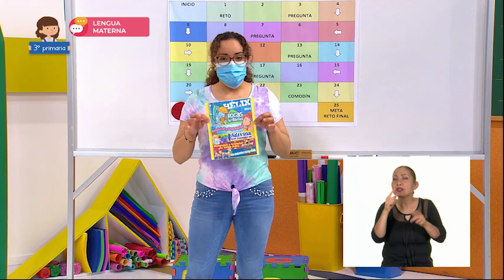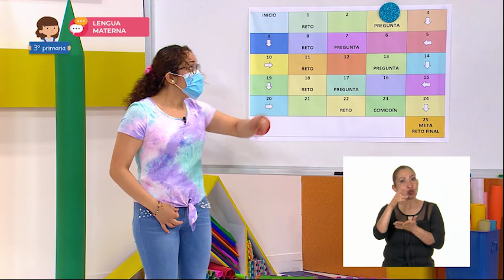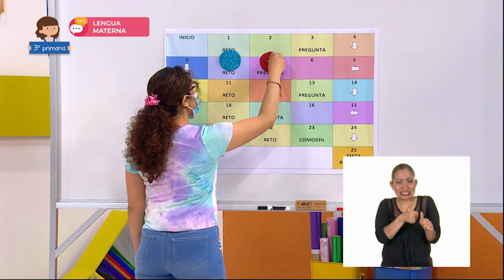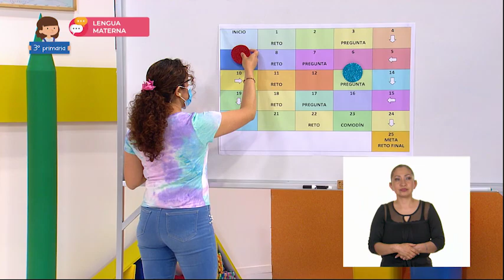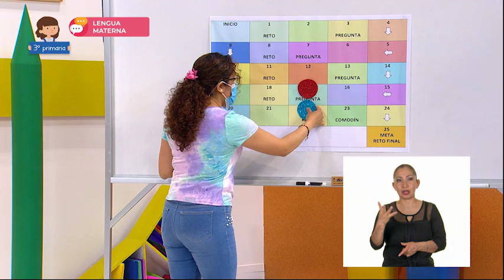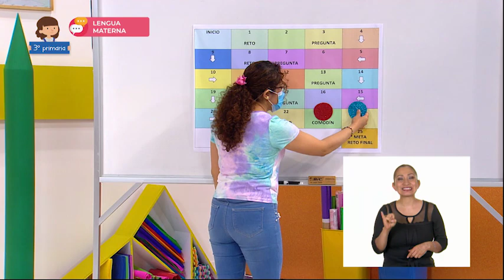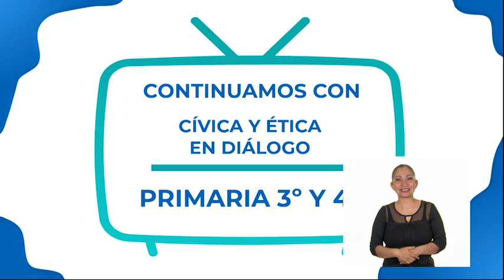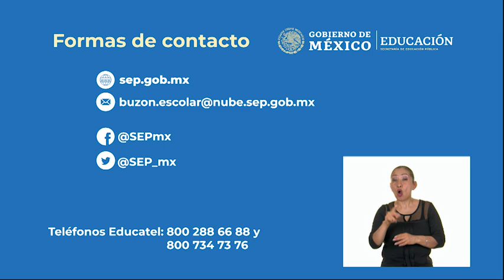AprendeEnCasa III | 3º Primaria | Len Mat. | Hablamos de artículos | 17 de marzo 2021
En esta clase de Lengua Materna Interpreta títulos, subtítulos, tablas, ilustraciones y recuadros para anticipar y comprender mejor el contenido de un texto. Usar la tercera persona en textos expositivos.